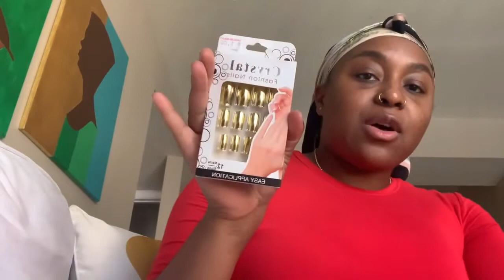Lucky Daye Concert Vlog in Charlotte NC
Hey y’all! I FINALLY GOT TO SEE LUCKY DAYE IN CONCERT!!! This was my first solo concert and it was amazing. Dress details are down below.